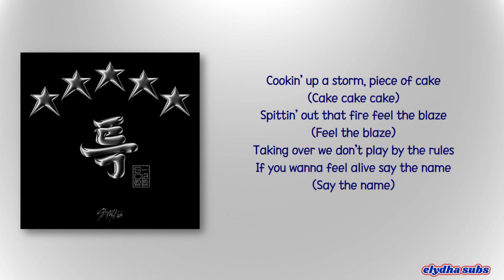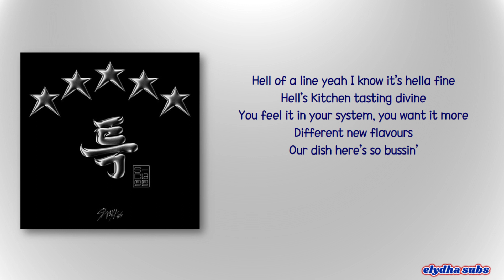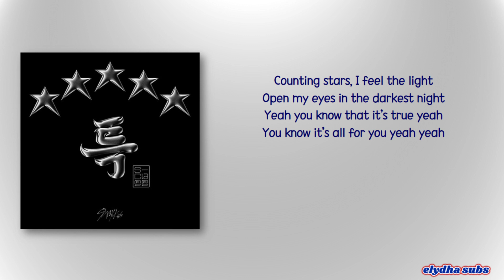Stray Kids – Super Bowl [Rom|Eng Lyric]